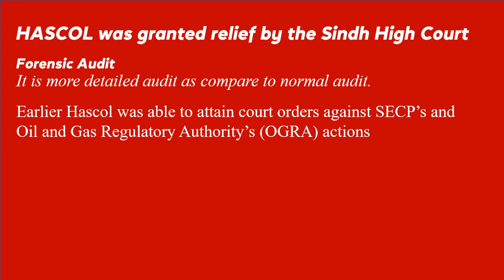HASCOL obtained Relief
HASCOL, on Friday, informed this to Pakistan Stock Exchange (PSX)